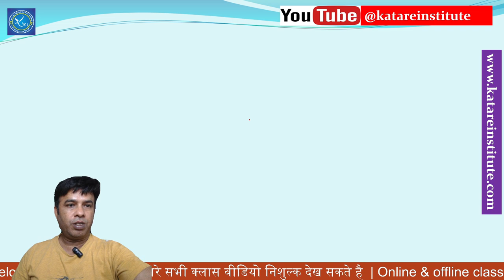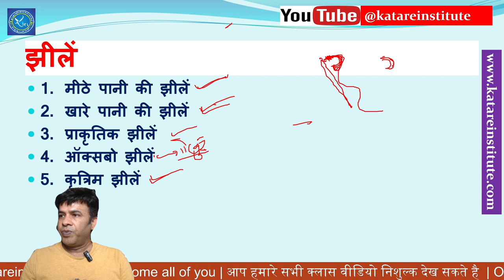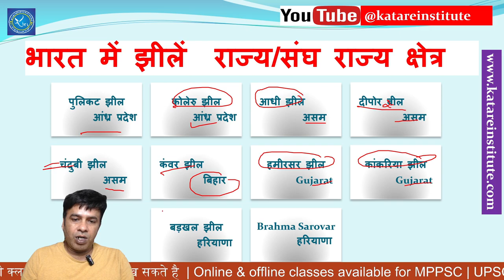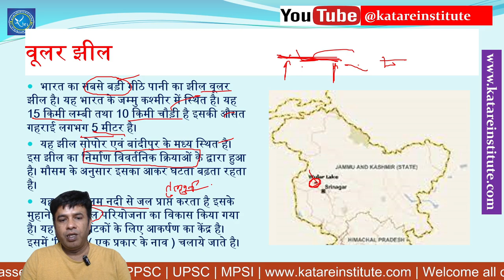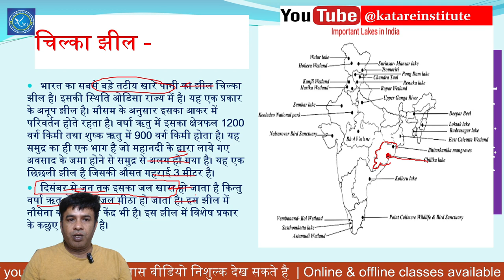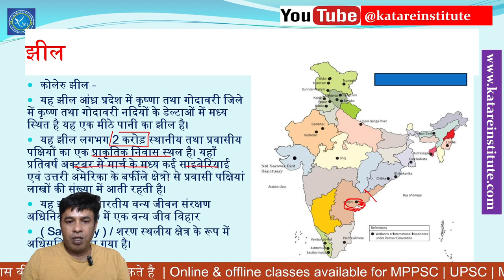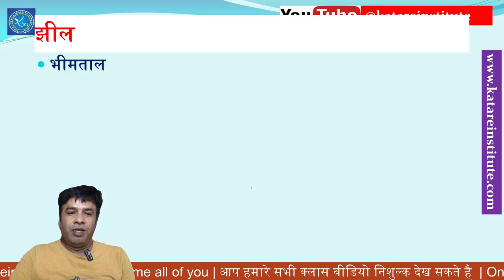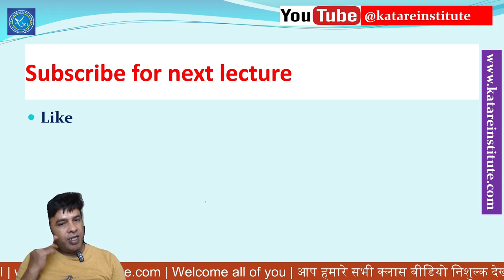भारत की प्रमुख झीलें | Indian geography for MPPSC Pre | unit-3 | by Mukesh Katare